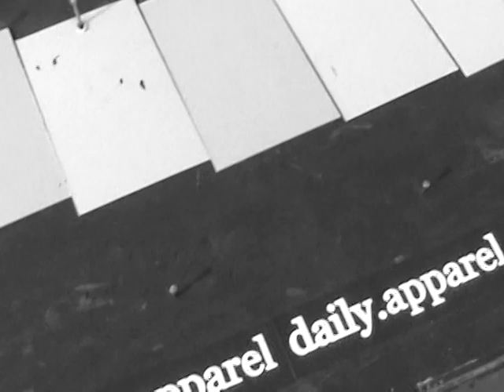TrelewTour Parte 1.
Resumen del primer evento en el Skatepark de Trelew (Game of S.K.A.T.E) y skate en las calles de la ciudad con los skaters locales.

Skaters:

Matías Bruno - Facundo Polacco - Jon Palavecino - Lucas Magnacco - Pedro Torres - Lucas Codesal - Julián Molina.

Filmación: Julián Molina y Matías Bruno.

Edición: Julián Molina.